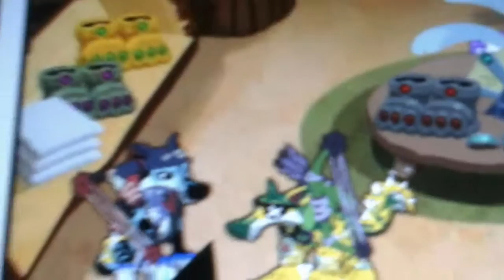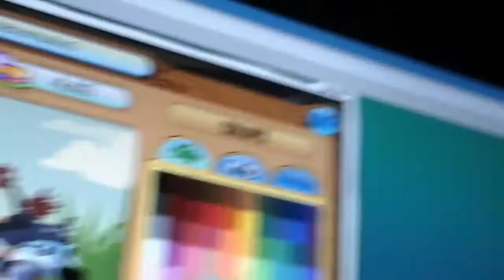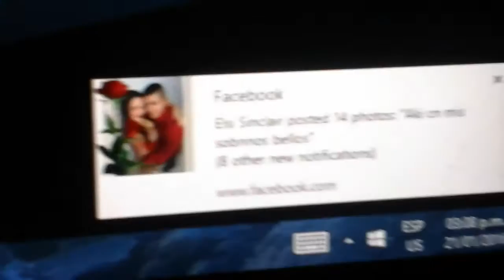Me and my bro